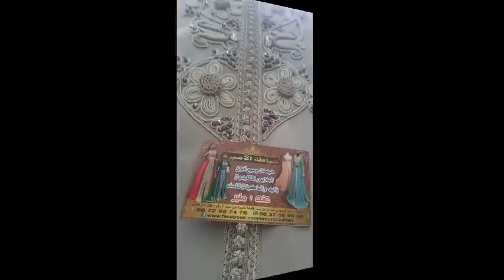اجمل موديلات الجلابة المغربية بالراندة